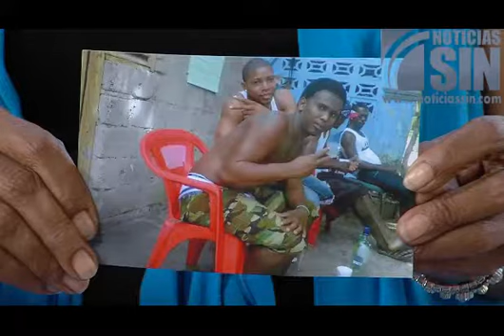En estado crítico joven golpeado supuestamente por seguridad de expelotero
BANÍ, República Dominicana.- Familiares de un  joven que fue brutalmente golpeado, supuestamente a manos de la seguridad de un ex pelotero de Grandes Ligas, piden justicia ya que el menor deberá ser operado por segunda vez y temen que las autoridades de Baní se parcialicen a cambio de dinero.

Sin poder hablar  ni masticar alimentos  por unos 45 días quedó Antonio Lara Sánchez, de 17 años, luego de que el fin de semana fuera golpeado por miembros de la seguridad del ex pelotero de Grandes Ligas, Cristian Guzmán cuando salía del establecimiento Fénix Bar, propiedad del ex jugador.

Los parientes de este menor de edad responsabilizan de la agresión a los hermanos Cristian, Miguelín y Tirso Guzmán y a los nombrados Pacha, Enano y Pechón.

Mientras las autoridades continúan las investigaciones, Antonio Lara trata de recuperarse y para comunicarse se ve obligado a escribir o a utilizar gestos.

El ex pelotero de Grandes Ligas, Carlos Guzmán junto a los otros acusados se encuentran detenidos en la Fortaleza de Baní, donde se espera que este jueves se les conozca medidas de coerción.